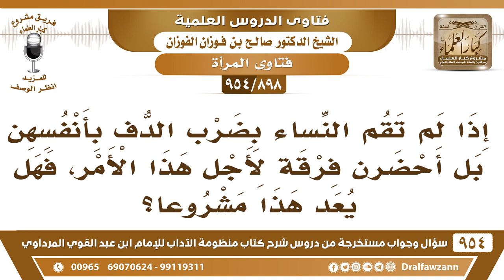[898 -954] إذا لم تقم النساء بضرب الدف بأنفسهن بل أحضرن فرقة لأجل هذا الأمر، فهل يعد هذا مشروعا؟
-[898 /954] السؤال: إذا لم تقم النساء بضرب الدف بأنفسهن بل أحضرن فرقة لأجل هذا الأمر، فهل يعد هذا مشروعا؟
الجواب: إذا كانت النساء اللاتي يُعذرن مُلتزمات بالآداب الشرعية لا بأس بذلك إذا كُن ملتزمات بالآداب الشرعية ويضربن الدُّف المُرخص في ضربه فلا بأس بذلك.
للاشتراك في قناة الشيخ صالح الفوزان
سؤال وجواب من شرح منظومة الآداب ( 945 ) مقطع

للاستفسار والإقتراحات والدعم
رئيس الفريق
لمشروع كبار العلماء